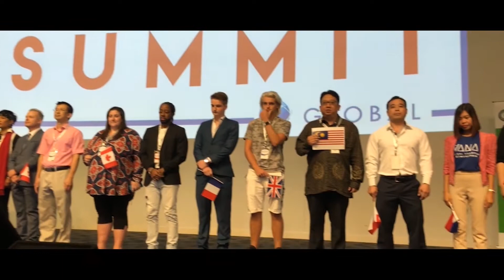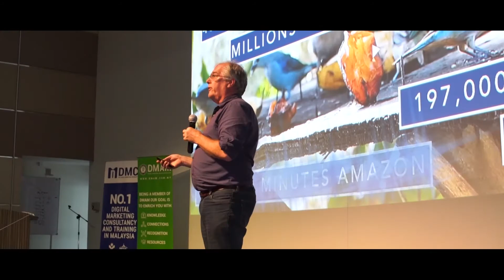FREEDOM SUMMIT JUNE 2020